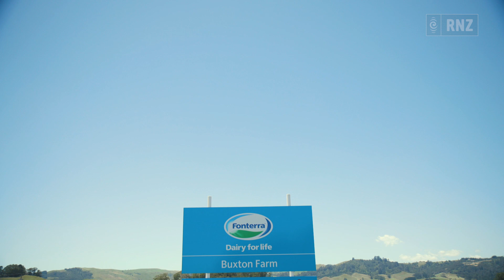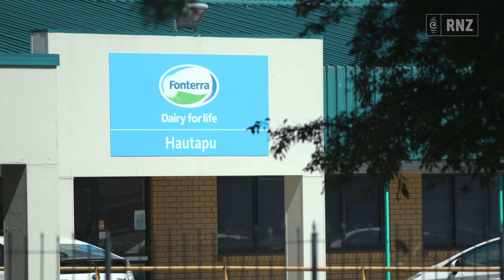How Fonterra's waste contaminated our water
A Waikato couple are worried about their health after wastewater contaminated with nitrogen polluted their private water supply.